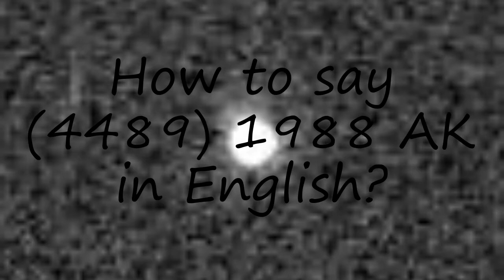How to pronounce (4489) 1988 AK?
How to pronounce (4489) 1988 AK? say (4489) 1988 AK! How to say (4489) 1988 AK. How to pronounce (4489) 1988 AK correctly.  Learn the pronounciation (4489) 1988 AK! Expand your vocabulary, learn (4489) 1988 AK word. Use this free pronunciation guide to practice words at a time. Learn for free. Thank you for viewing, please like or subscribe! hoe om te sê, si të thuash, እንዴት እንደሚናገር, wie sagt man, comment dire, come dire, como dizer, как сказать, nasıl denir, cómo decir, 怎么说,